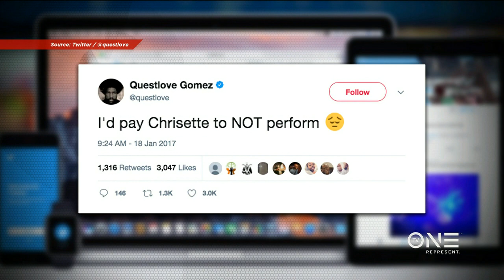Roland Martin Grills Chrisette Michele About Performing for Donald Trump Pt.1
Chrisette Michele joins News One Now to discuss her decision to perform at president Trump's inauguration.